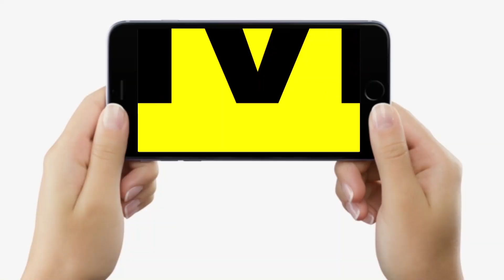Saharsa में CBI ने की Post Office के अंदर ताबड़/तोड़ छा/पेमारी, करोड़ों के गबन मामले में कार्रवाई...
Saharsa में CBI ने की Post Office के अंदर ताबड़/तोड़ छा/पेमारी, करोड़ों के गबन मामले में कार्रवाई... | Bihar News | LiveCities